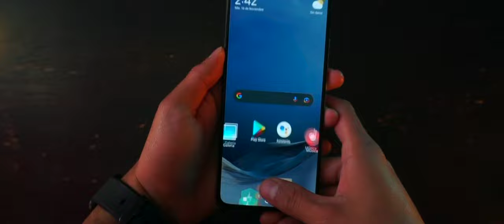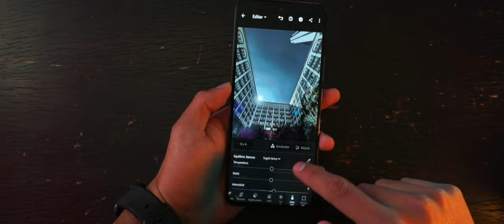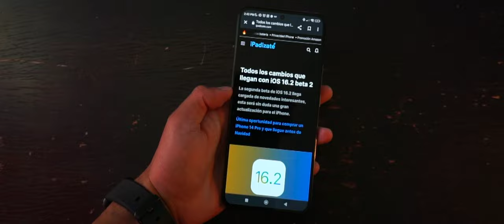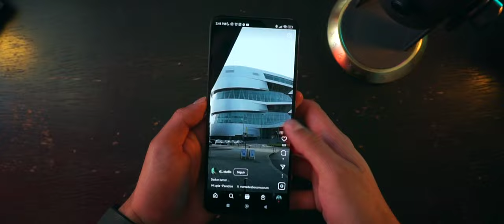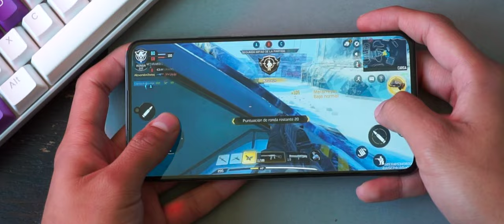XIAOMI 12T PRO / GRABA EN 8K CON SU LENTE DE 200 MP!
El día de hoy les cuento toda mi experiencia con el Xiaomi 12T Pro una locura de equipo!